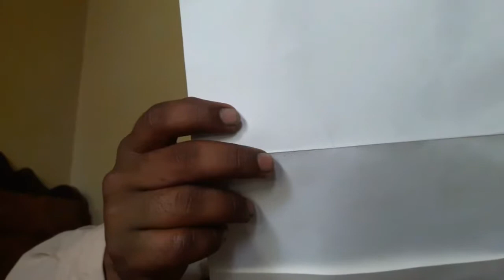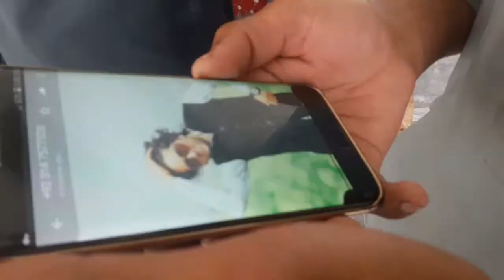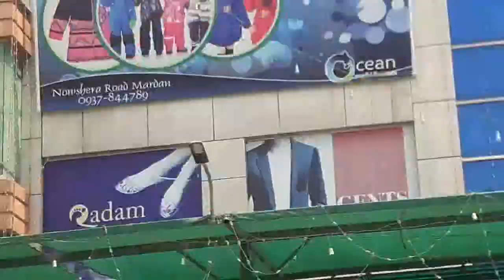Zakhmona hd poshto film part2